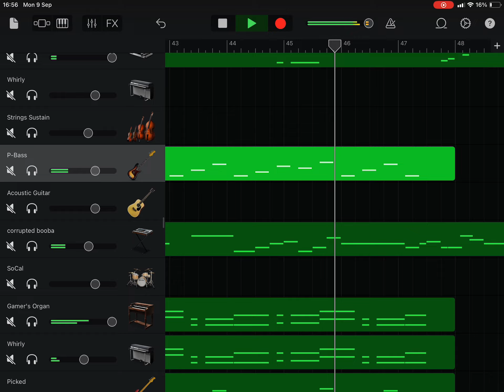Donut Plains 95 But With Different Instruments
@papramayro46 For The MIDI